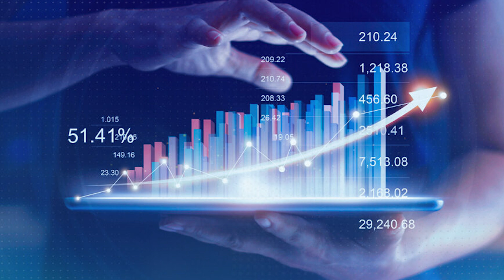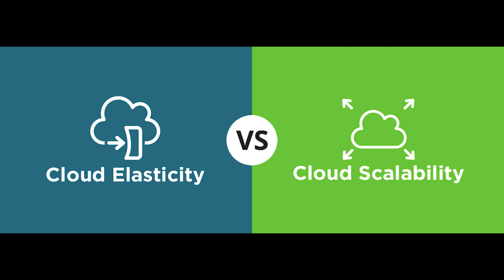Domain 2.34: Scalability - CompTIA Security+ SY0 601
Free Cram Course To Help Pass your SY0-601 Security+ Exam.
If you are Preparing/Planning to take your SY0-601 CompTIA Security+ exam soon then you come to the right place.

This video is on:
Scalability